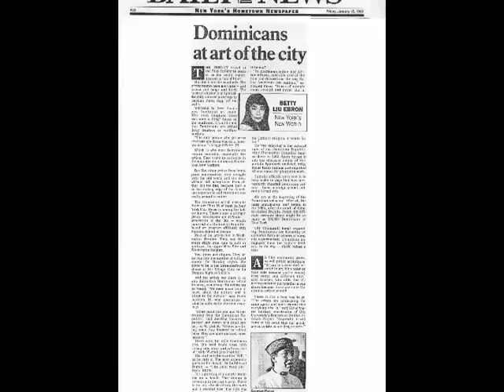German Perez Solo Show at Step Gallery Soho New York 1994